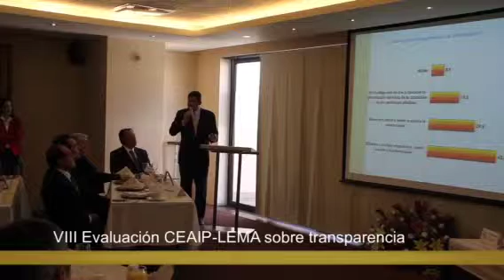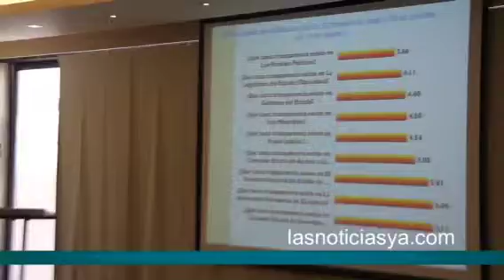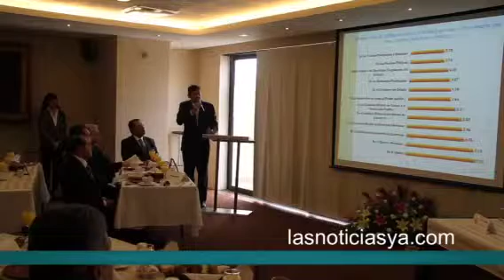Iglesia, Ejército y UAZ instituciones confiables en Zacatec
Iglesia, Ejército y UAZ instituciones confiables en Zacatecas, el Gibierno, policía y diputados con la percepción más negativa: CEAIP-LEMA